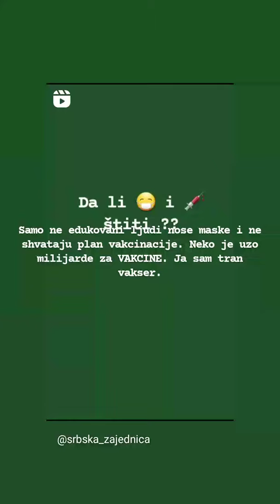Ja sam trans vakser.